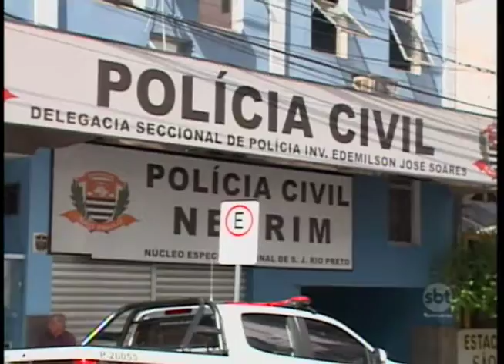Divulgado parte do depoimento do assassino confesso da professora morta em Rio Preto